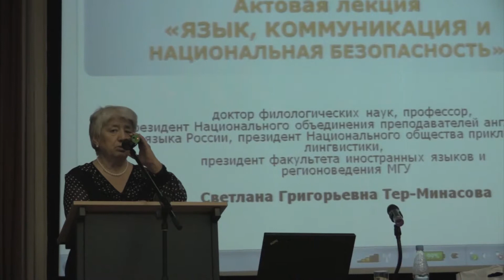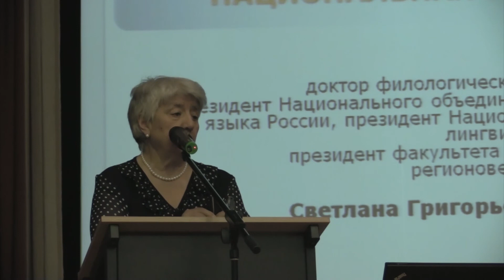1 модуль. Национальная безопасность и глобализация